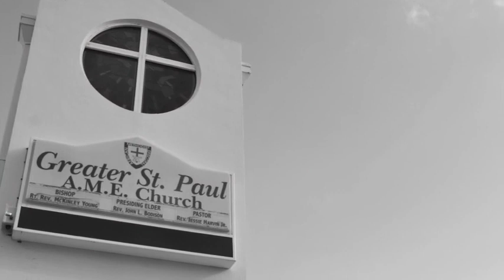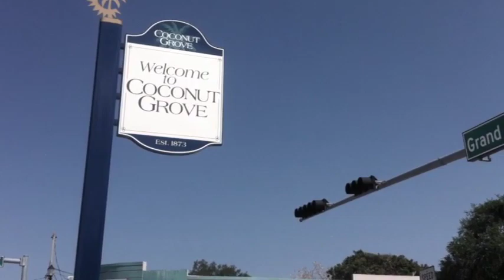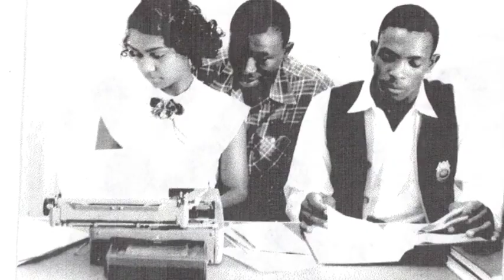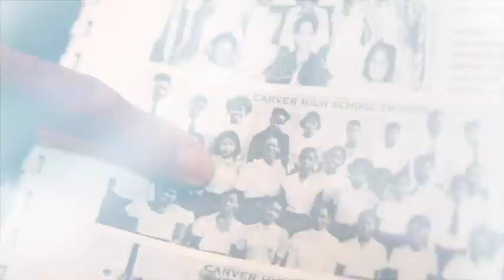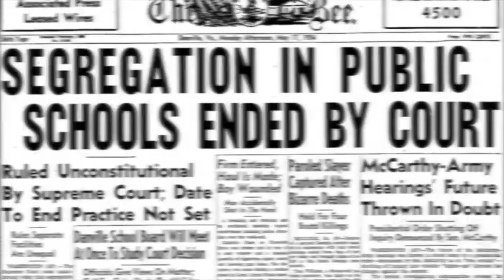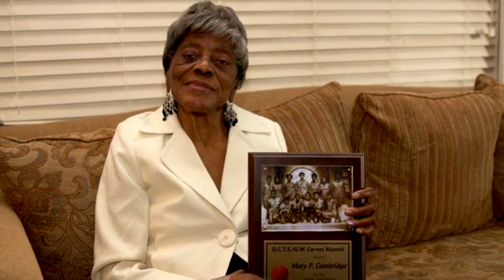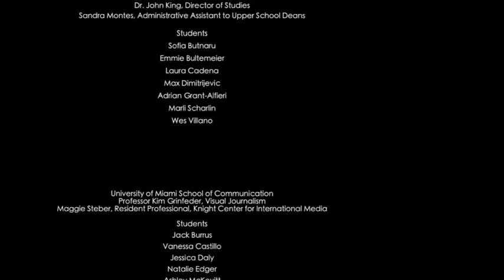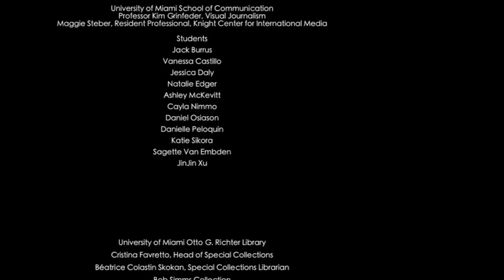2012 Film: “G.W. Carver: A Community School”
This film focuses on Carver from its inception more than a century ago to its integration in the wake of the Civil Rights Act.